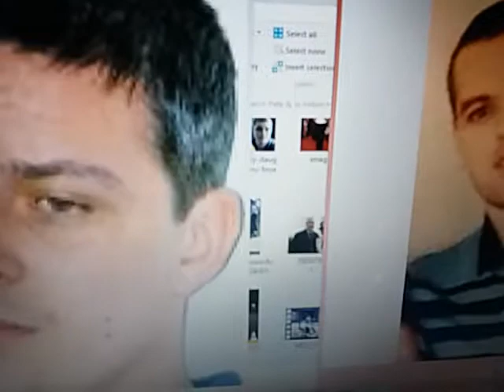Direct Connection To PC Nicola Hughes Death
Before Nicola Hughes Became A Police Officer She Took It Upon Her Self To Aim At The Murderer Ian Huntley To Get Him Attacked And Get Him Moved To Wakefield Prison To Where Nicola Hughes Could Have A Go At Ian Huntley To His Face As She Used Her Dad Who Is A Prison Officer And His Powers Within Wakefield Prison To Where The Bitch Ring Leader CID Talked Nicola Hughes Into Aiming At Ian Huntley As The Bitch Ring Leader Offered Her A Career In The Police And That Didn't Last Because The Bitch Ring Leader CID Leigh Police Station Soon Turned On Nicola Hughes As She Was Using The Name Nicola To Get To ACC Rebekah Sutcliffe And A Female Called Nicola Who Give Me A Love Letter All Them Years Ago When i Was 8 Years Old And Rebekah Sutcliffe Was 15 Years Old And Because ACC Rebekah Sutcliffe Has Tole The Bitch Ring Leader CID Leigh Police Station Everything The Bitch Ring Leader CID Leigh Police Station Has Got All Jealous About That So She Had The Affair With ACC Rebekah Sutcliffe's Husband And They Battered Her Because Of Sheer Hate And Jealousy The Bitch Ring Leader CID Leigh Police Station Is In Because She Can't Have Me Because I Will Not Take Her On.